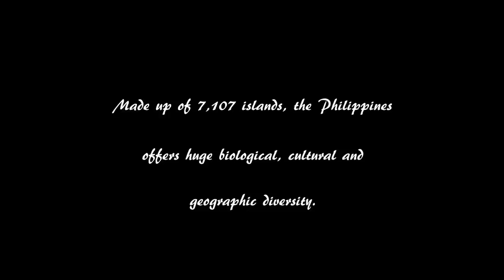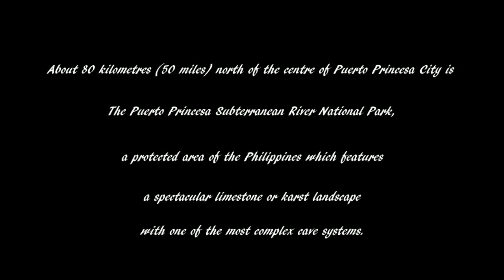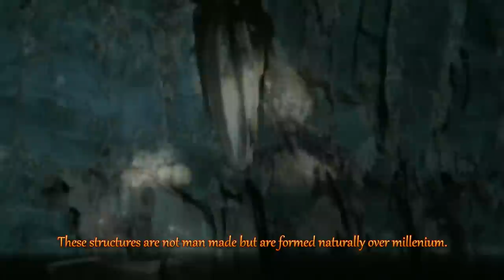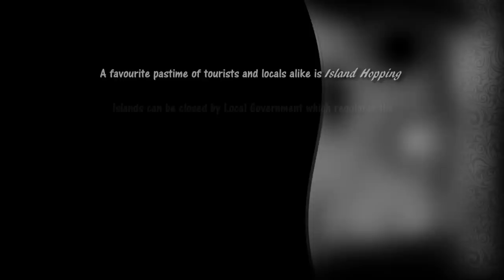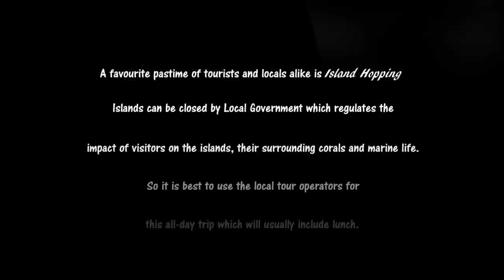PHILIPPINES TOURIST PUERTO PRINCESA PALAWAN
Where to go in the Philippines. What to do in the Philippines. As a tourist in the Philippines there is so much to do and see. This video is the second in the series, "Philippines, where to go, what to see". This time we head to the island of Palawan and its provincial capital Puerto Princesa. Using our holiday videos we show you some of the places to go and sites to see as alternatives to lazing on the beach, as well as telling you some of the history of the Philippines.
Most of the large islands are reached by flying from Manila. Changing islands usually needs flying back to Manila and getting another plane to your island destination, which is a bit of a pain.
Flying time from Manila to Puerto Princesa on the island of Palawan takes about 1 hour 15 minutes. We stayed at Deep Forest Garden Inn in Puerto Princesa.
Our first sightseeing trip was to Puerto Princesa Subterranean River National Park, which is located in the Saint Paul Mountain Range. The park is both a UNESCO World Heritage Site and one of the New Seven Wonders of Nature. Our trip was to the underground river, which required a minibus ride to the coastal village of Sabang. A short, motorised, boat ride, followed by a very short walk through the forest along a designated wooden footpath, slightly raised off the forest floor to protect feet and forest, brought us to the paddle boats that were to take is into the cave itself. The guide was quite amusing, pointing out various features of the cave and the underground river that flows through it. After the cave excursion it was back to Sabang for lunch.
That evening we took a trip to see the fireflies but conditions were too dark to video. There are many tours but ours consisted of a boat ride from Puerto Princesa Baywalk to a larger boat moored in the bay about halfway toward the river Sicsican, where we had dinner. Then back on the boat for the trip up the Sicsican River with its mangrove trees lining the banks which is where the fireflies gather. A nice restful evening after a full day’s sightseeing.
Next day we went island hopping. With over 7,000 islands it isn’t surprising that you can go island hopping from almost anywhere in the Philippines. Our trip was from Honda Bay, Puerto Princesa. We visited two islands Pandan, where we had lunch and Cowrie which we visited on the return trip.
We would have liked to go dolphin watching but the tour wasn’t available at that time.
In the next video we go to Cebu.